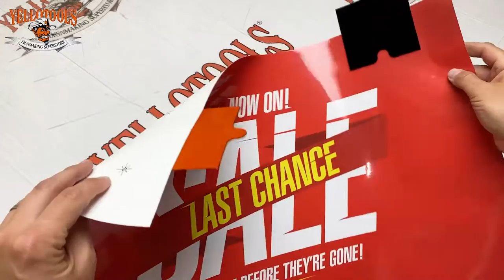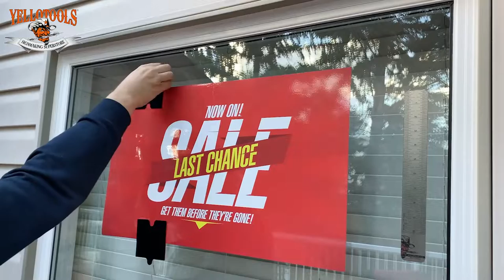Yellotools GlasPad X-treme - Haftmatten für Glasflächen | Werbetechnik Werkzeug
Selbsthaftend und rutschfest: Die GlasPad X-treme Patches funktionieren wie Magnete auf Glas! Die einzigartige Kapillarwirkung lässt Folien, Platten und sogar Werkzeuge auf glatten Flächen wie von Geisterhand festsitzen und doch immer wieder rückstandsfrei entfernen.

Der offizielle YouTube-Kanal der Yellotools GmbH: Videos über unsere Spezial-Werkzeuge für Werbetechniker und Fahrzeugfolierer. erhältlich.